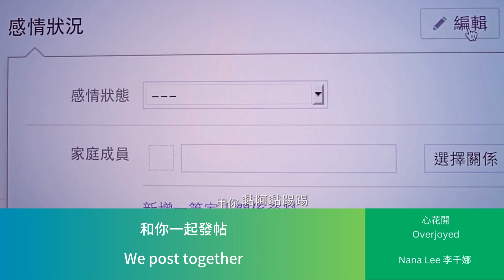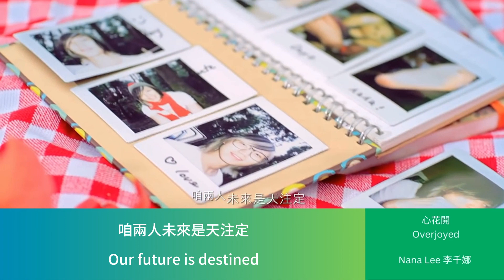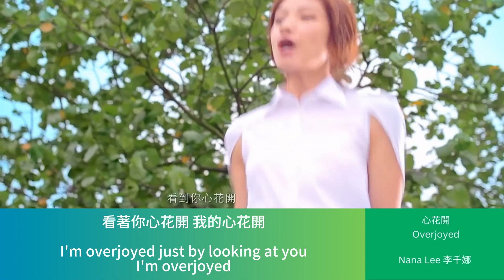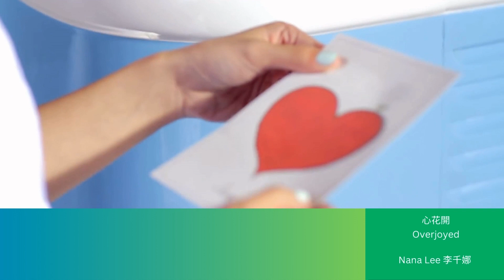心花開 Overjoyed Nana Lee 李千娜 Lyrics